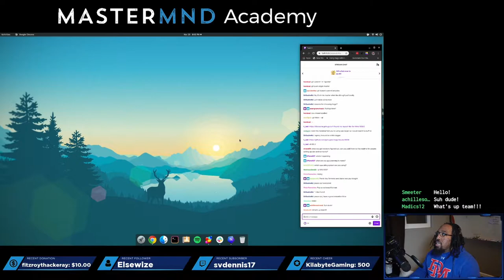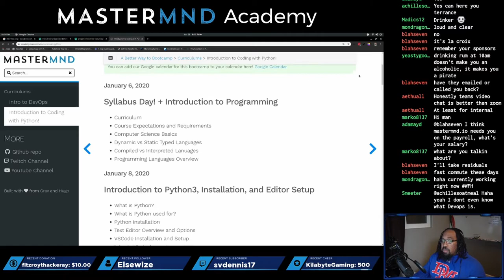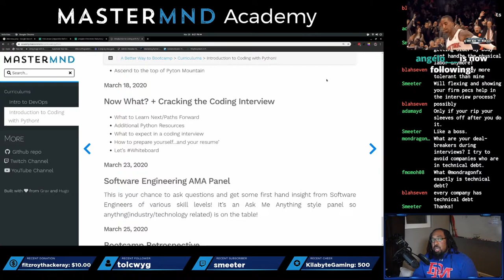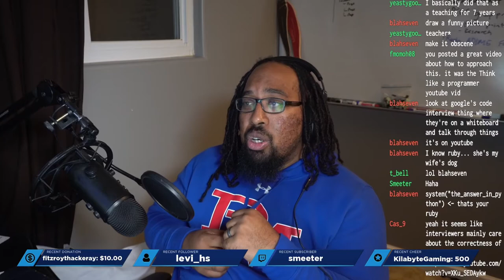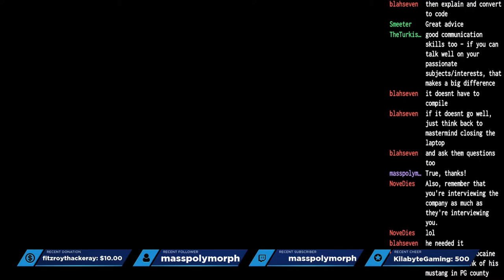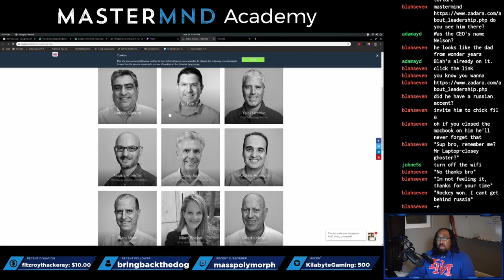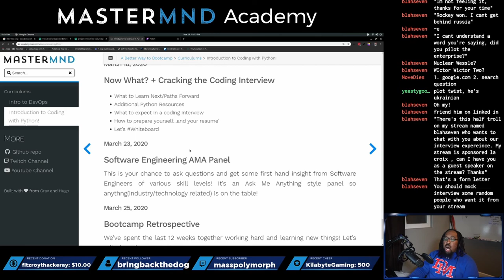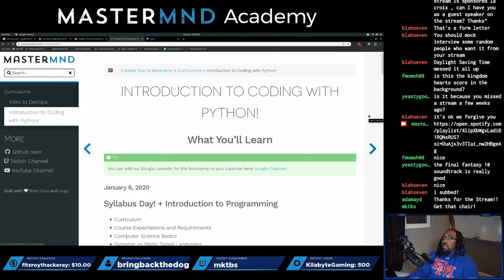Intro to Coding with Python - Cracking the Coding Interview